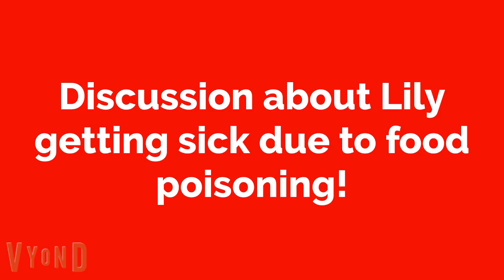Discussion about @DeadChannelForever.. getting sick due to food poisoning!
Wake Up Calls

I heard that ​⁠​⁠@DeadChannelForever.. got sick due to food poisoning! She even got nauseous from that as well! So, if you guys don’t want to end up like her, then please eat more healthy food & drink lots of fluids for you to hydrate!

First, it’s ​⁠​⁠@LNXAC2K8 & now ​⁠​⁠@DeadChannelForever..! What is going on with the foods you eat these days?

I thought it was from the Yogurtland she ate last night, but no! It was the dinner she ate that she got sick from! ​⁠@SDL-ElevatorFan & I were really close to not wanting to get Yogurtland anymore!

And when someone gets sick, you should not go near that person because if you do, you will get sick from that person! This is just like when there’s a pandemic coronavirus, you should stay 6 feet social distanced from other people & you should wear face masks at all times when you are not at home!

EVERYONE SPREAD THE 3 WORDS TO @DeadChannelForever..: Get well soon!